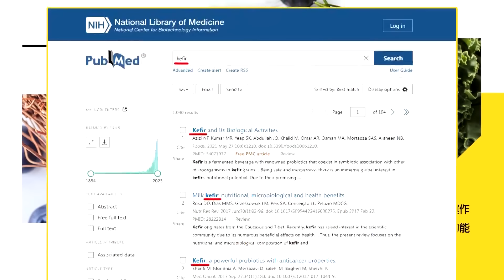習近平祭出“南海檄文” | 美國驕兵“必敗”！【頭條開講】專家來開講@頭條開講HeadlinesTalk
【頭條開講 LIVE】北約亞洲版蠢動!7/7紀念日之後!日本動手逮捕中國人?中國檄文菲不敢接!南沙血淚影片來了菲不認!巴鐵痛擊美抗中! 20240709完整版 ‪@頭條開講HeadlinesTalk‬

請鎖定《頭條開講》YouTube頻道/每週一至週五20:00-22:00